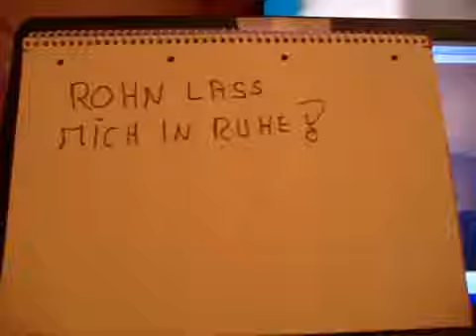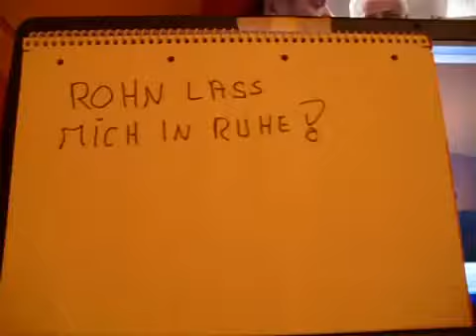Teil 49 Stalker Mobber zu verschenken Ich will Ihn nicht mehr